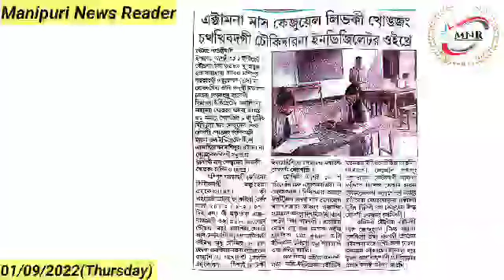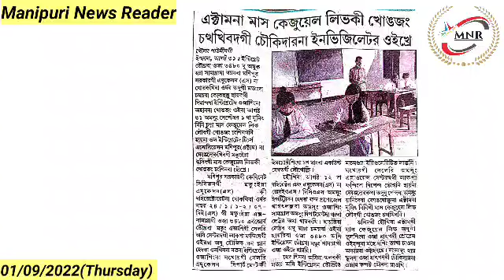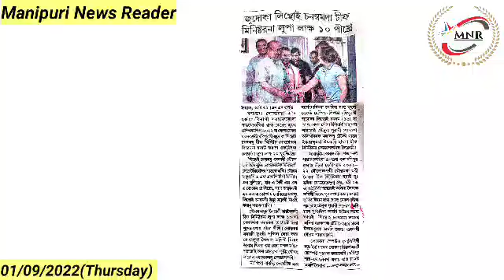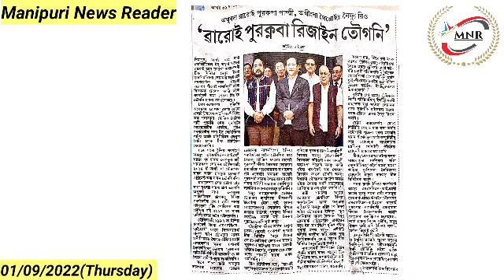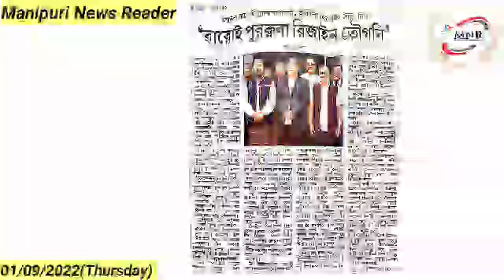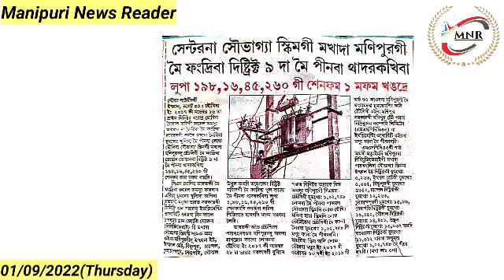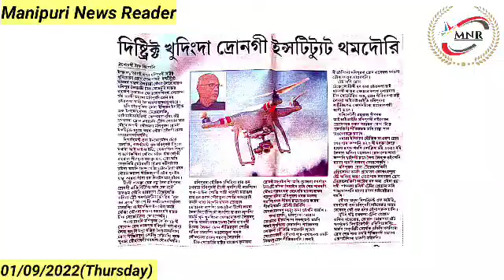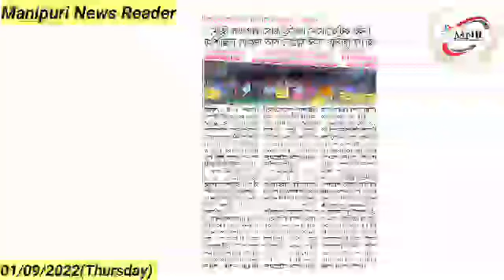Mass Casual Leave ki Khongjang Chathakhibadagi Chowkidar na Invigilator Oikhre